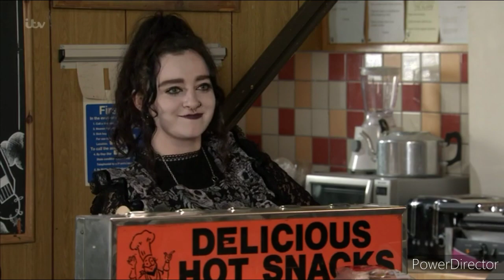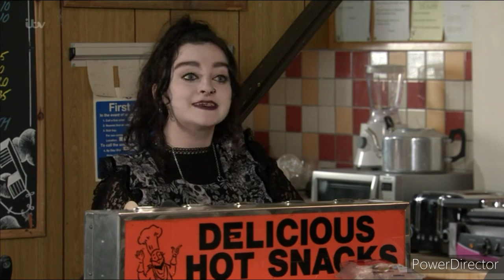Coronation Street - Steve McDonald Wants A Sausage! - Part 1/2 (10th August 2020)